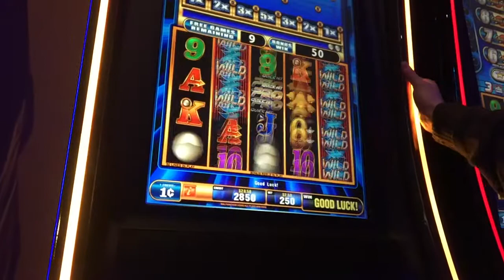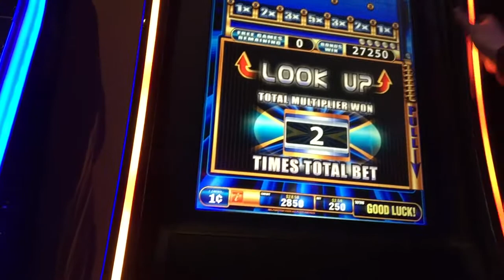HUGE WIN!! PRO-PACHINO QUICK HITS 2.50$ max bet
This machine isn't very well known, this is my biggest win on this style of quick hits! We all know quick hits are known for big jackpots, but this win is quite big for this specific style machine.
Penny slot
2.50$ max bet
Leave a like please please!!